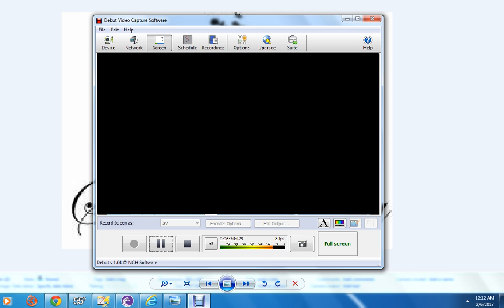secret society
god vs satan